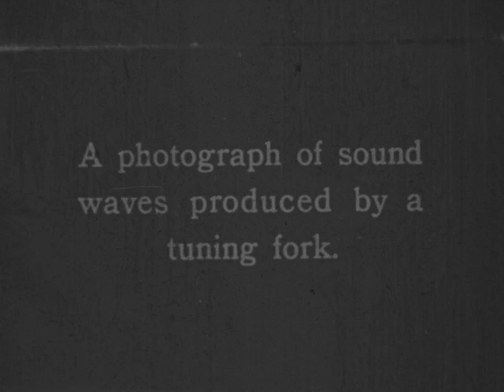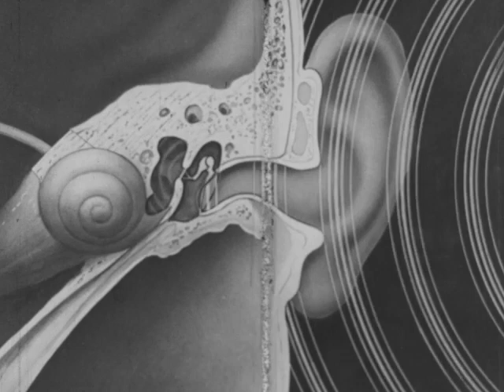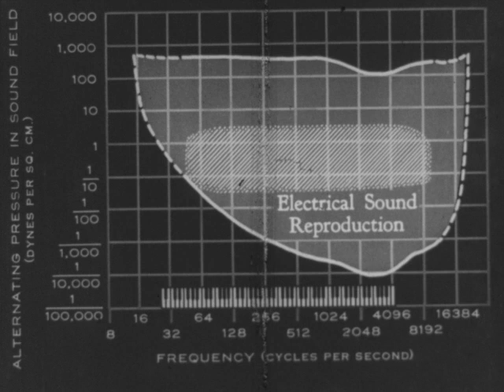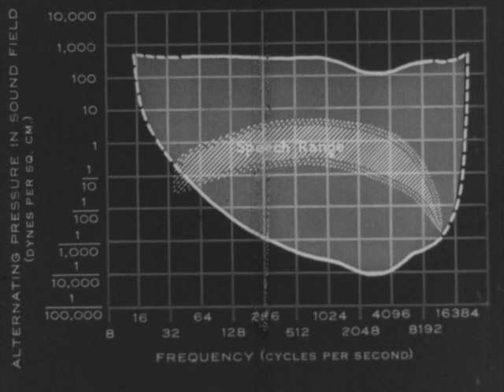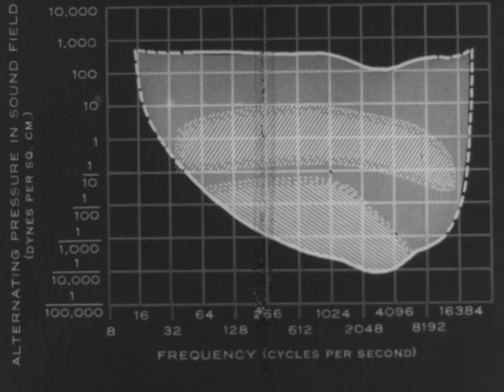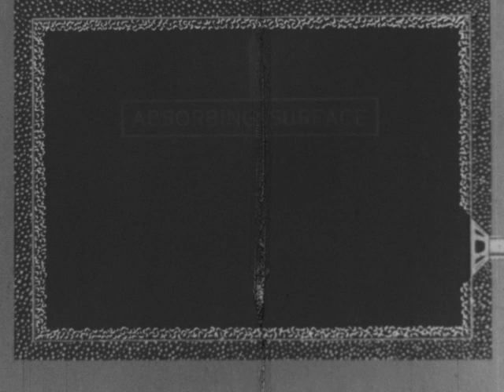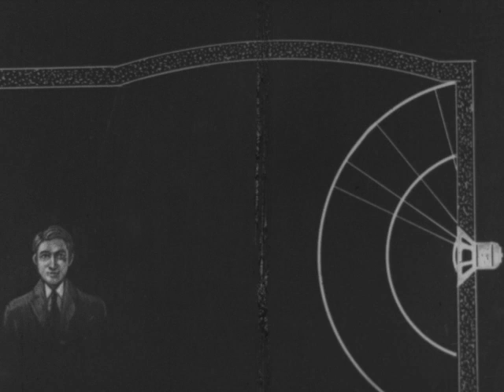Acoustics Film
Ironically, this film is silent.